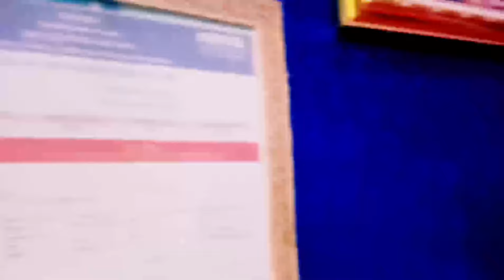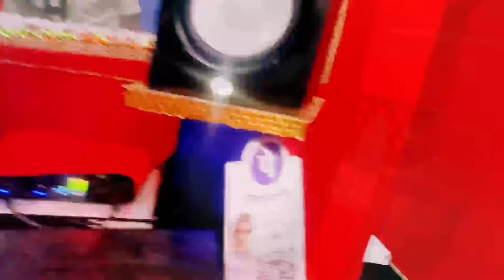Video | ढोढ़ी देखा के छौडी कदे मगह महसहुर Rahul Star Dhodhi Dekha Ke Kade Magah Mashur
► Album :-  ढोढ़ी देखा के छौडी कदे मगह महसहुर
► Song :-  Dhodhi Dekha Ke Kade Magah Mashur
► Singer :- Rahul Star
► Lyrics :-  Rahul Star
► Recording :-  Mr Recording Studio 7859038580
► Music Director :- Mr Music World
► Mix Mastring:- Manoj Mastana
► Produced By :-  Mohit Rohit
► Manneger :-
► Music On :-  Mr Music World
► Company/Label :-  Mr Music World

♪ Gaana -
♪ Wynk -
♪ Amazon Music -
♪ Resso -

Thanks For Love & Watching .